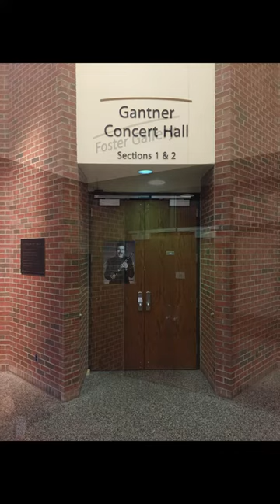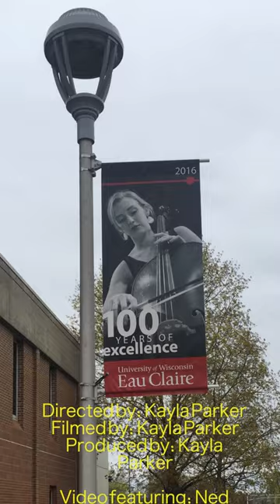Haas Fine Arts Center